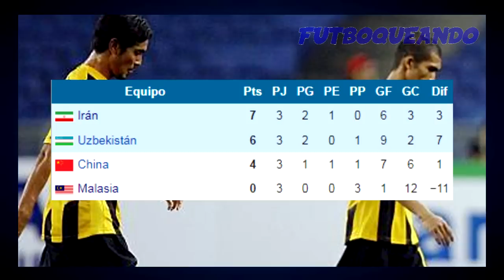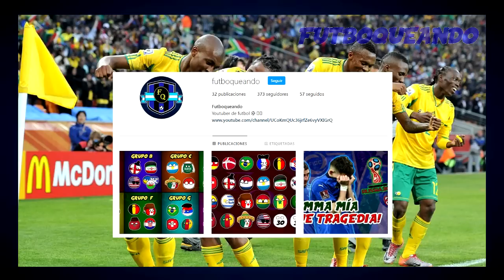EL PEOR ANFITRIÓN de cada confederación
En este video vamos a conocer a la peor actuación de una selección anfitriona en la mayor competencia continental de su respectiva confederación, esto incluye Eurocopa, Copa América, Copa Oro, Copa Africana de Naciones, Copa Asiática, Copa de Naciones de la OFC, además de dos campeonatos a nivel mundial: la Copa del Mundo y la Copa Confederaciones

CAPÍTULOS:
0:00 INTRODUCCIÓN
0:49 MUNDIAL
2:18 COPA CONFEDERACIONES
2:53 EUROCOPA
3:50 COPA AMÉRICA
4:30 COPA ORO
5:07 COPA AFRICANA
5:54 COPA ASIÁTICA
6:28 COPA DE OCEANÍA

Muchas gracias por tu visita y tu apoyo